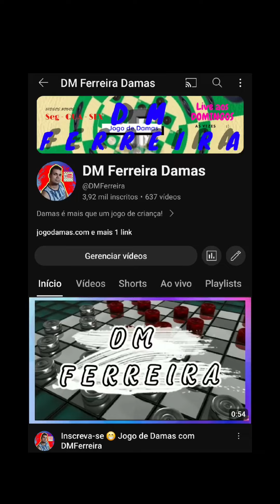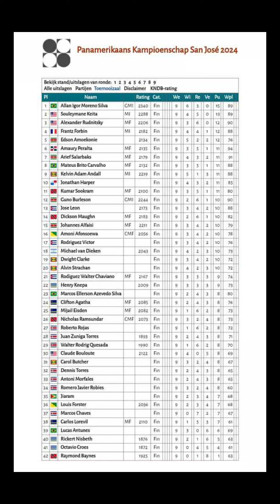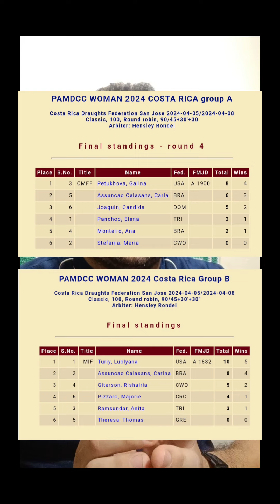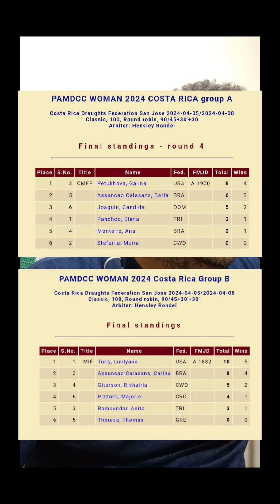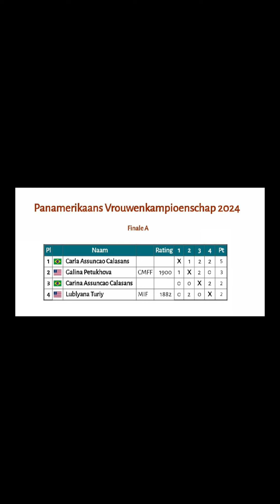Pan-americano 2024 San José-Costa Rica | Brasil faz dobradinha | Jogo de Damas de Mestre